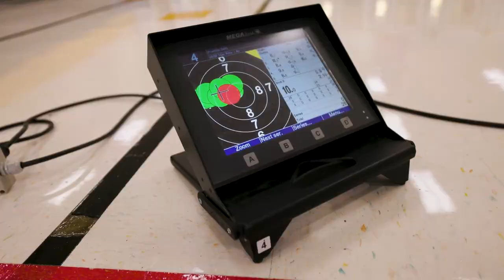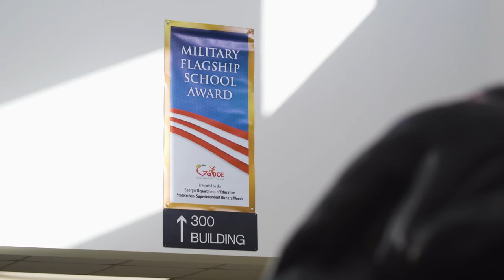Chattahoochee County Schools JROTC